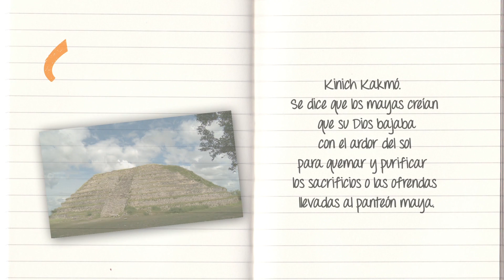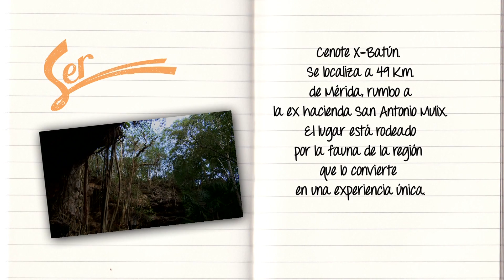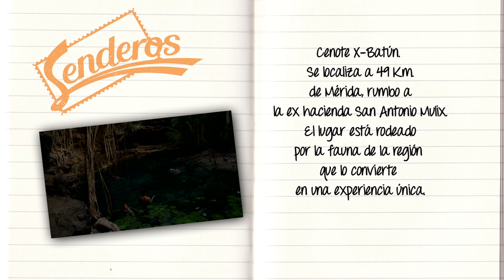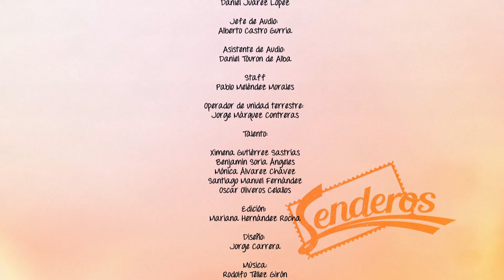Izamal y las pirámides monumentales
Senderos
La ruta maya

Descubre Izamal, la ciudad amarillo y blanco, la ciudad de los cerros. Conoce la monumental piramide de Kinich Kakmó, que en maya significa güacamaya de fuego con ojo solar.

También conoce el Centro Ecoturístico Indígena Sabaccté y el Ex-convento San Antonio de Padua.